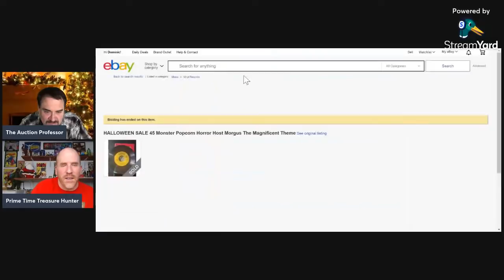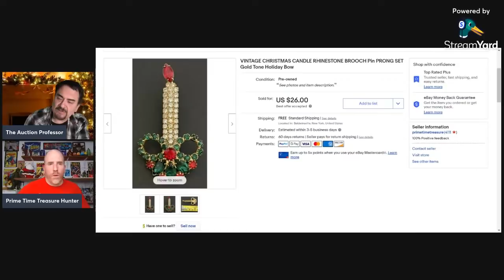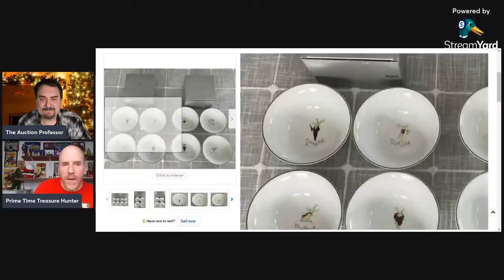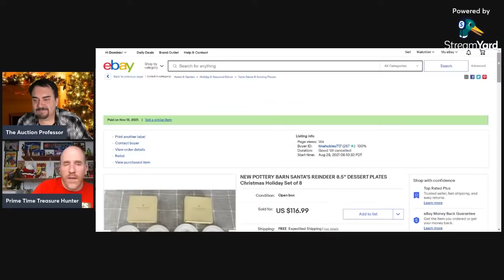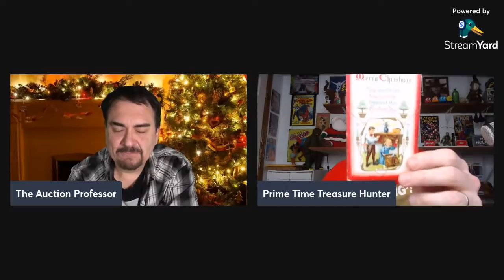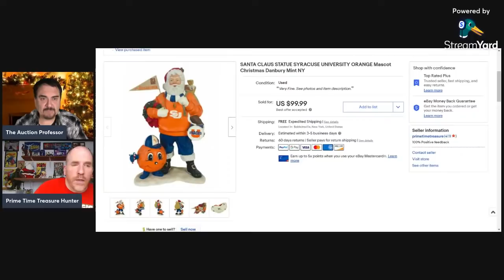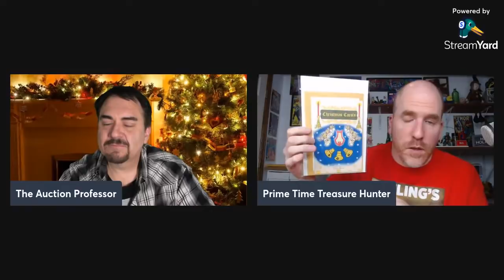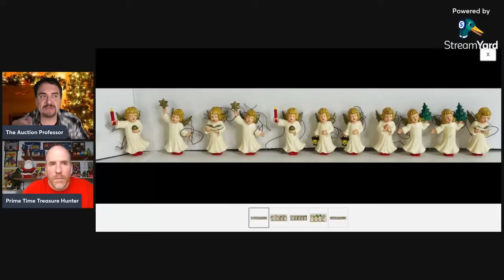Resellers Of Christmas Past and Other Holiday Delights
Let's talk about reselling during the holidays with Dom aka Prime Time Treasure Hunter.

Some of the Mailing Supplies We Use:
2" Table Top Tape Dispenser
2” Tape For Dispenser Above
6" X 9" poly mailing bags
10” X 14” & Larger Poly Mailing Bags